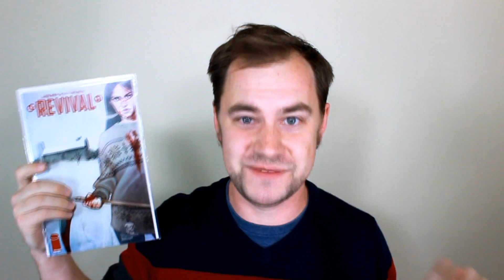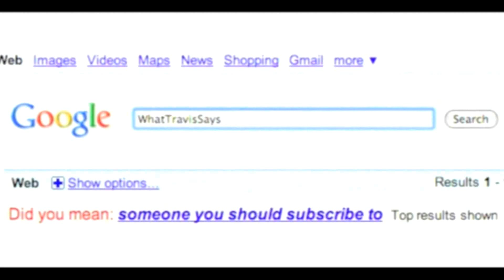Image Comics' 'Revival' Film Already has a Teaser Trailer! - The Pull List 60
Revival is finally being adapted for the big screen with the help of Shutterglass Films and I'm super excited.

Stalk me.